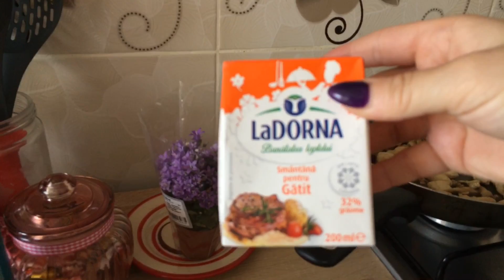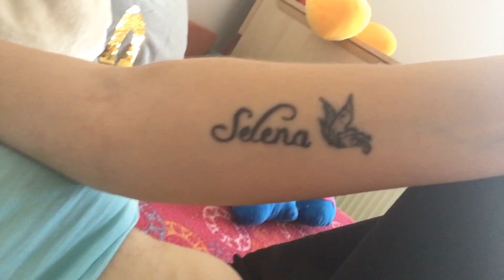Probleme de sanatate,atv-uri la copii,saratele,chec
Va multumesc ca ma urmăriti🙏🙏🙏
Ma găsiți si pe Instagram:selenaioa
Va pup cu drag😘😘😘